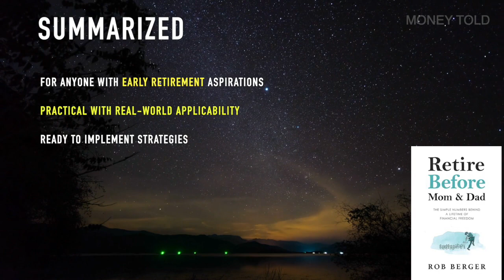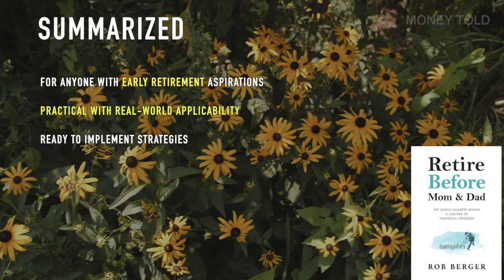Retire Before Mom and Dad - summary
We're diving into the must-read book for all aspiring early retirees – "Retire Before Mom & Dad: The Simple Numbers Behind" by Rob Berger.